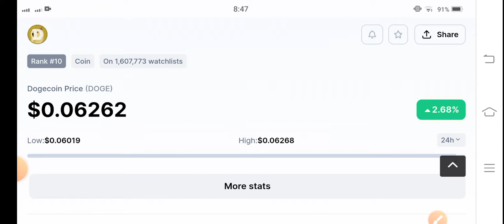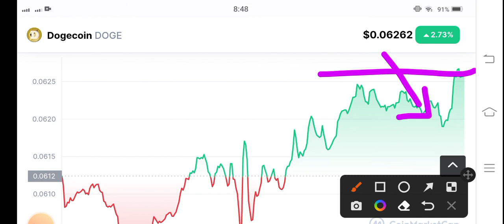Dogecoin Price Analysis! Dogecoin Price Prediction! Dogecoin Today News! Crypto News